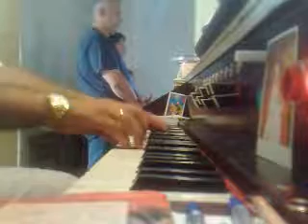KH528 110824 ÖRVEND AZ ÉG HANGOS DICSÉRETTEL ZENG A 🌎 FÖLD IS VIDÁM ÉNEKEKKEL ÉE253 4230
KH528 ÖRVEND AZ ÉG HANGOS DICSÉRETTEL ZENG A 🌎 FÖLD IS VIDÁM ÉNEKEKKEL ÉE253
NÉPÉNEKTÁR fejezet éneke

KH528 1)
Örvend az ég hangos dicsérettel,
zeng a föld is vidám énekekkel,
apostolok fényes dicsőségét,
nagy örömmel üljük tiszteletét.

KH528 2)
Mind e világ ítélő bírái,
sötét földnek igaz szép fényei,
nézzetek ránk, Krisztusnak szolgái,
esedezünk, mi, bűnnek foglyai.

KH528 3)
Kik az eget szóval bezárjátok,
és kapuit ismét felnyitjátok,
fogságunkat kérjük, hogy lássátok,
bűn bilincsét nekünk feloldjátok!

KH528 4)
Hogyha eljő világ végső napja,
s eljön Krisztus, mindenek bírája,
minket akkor állítson jobbjára,
adjon helyet örök boldogságba’!

KH528 5)
Hála légyen az örök Atyának,
és véle-egy örök szent Fiának,
Szentléleknek, mi Vigasztalónknak,
egylényegű örök Háromságnak. Amen

Erre a dallamra
KH522 FÉNYESSÉGES MENNYBÉLI NAGY ISTEN ÉE191
KH545 JÉZUS KRISZTUS DRÁGA PIROS VÉRE HULLJON LE A SZENVEDŐ LELKEKRE ÉE348
KH278B A FÉNYES NAP IMMÁR LENYUGODOTT A F0LD SZÍNE SÖTÉTBEN MARADOTT ÉE358
KH289 ANGYALOKNAK NAGYSÁGOS ASSZONYA ÚR JÉZUSNAK SZERELMES SZENT ANYJA